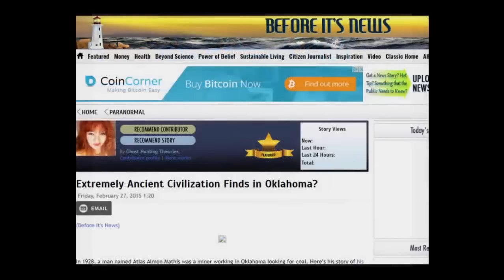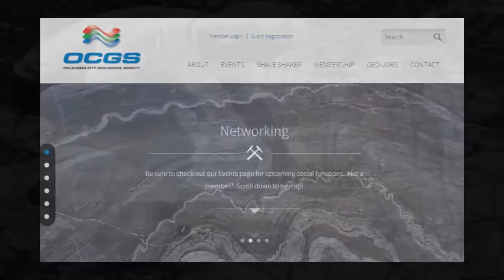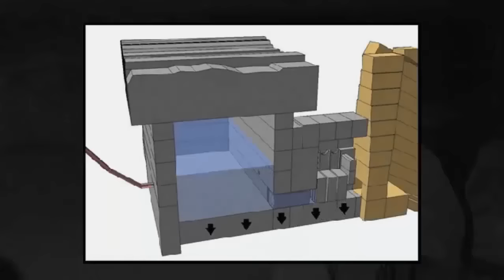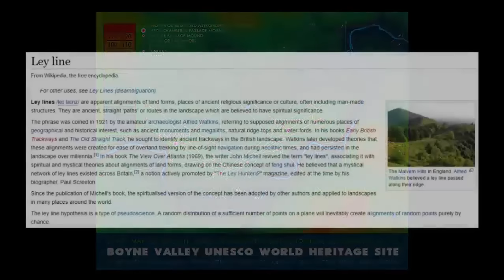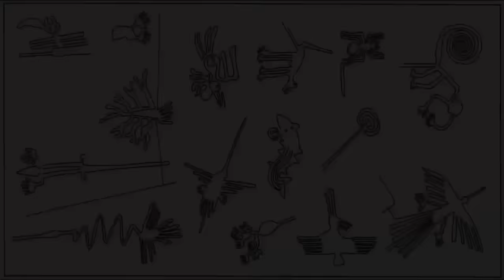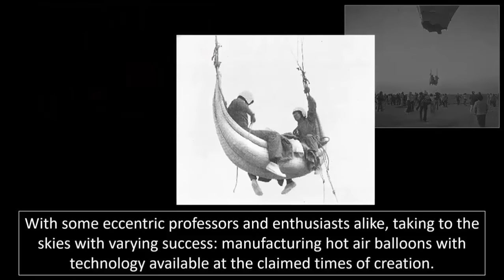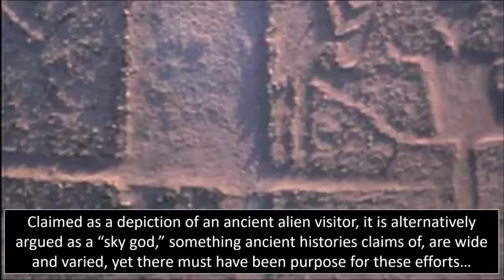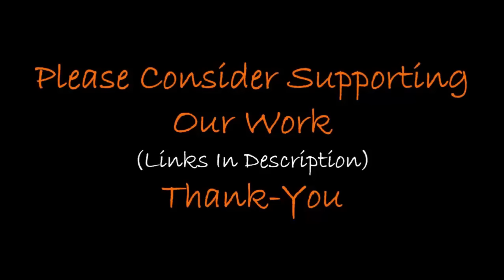200,000 Year-Old Tile Floor In Oklahoma?